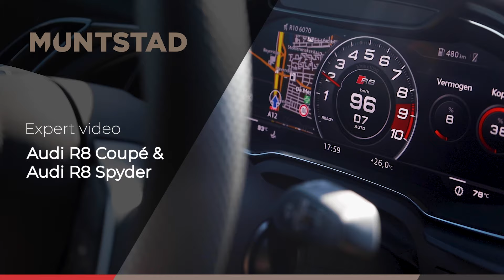R8 Coupé VS R8 Spyder | Audi | 2022 | Muntstad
De Audi R8  is verkrijgbaar als Coupé en als Spyder met volledig automatische vinnenkap. De krachtige V10-motor in de Audi R8 levert topprestaties onder alle omstandigheden. In deze video kom je alles te weten over de overeenkomsten en de verschillen tussen deze modellen.

►Hoofdstukken
00:00 Audi R8 Coupé
01:12 Best Kept Secrets
02:47 Audi R8 Spyder
03:56 Outro

► Muntstad is dé officiële merkdealer en servicepartner van Volkswagen, Audi, ŠKODA, SEAT en Volkswagen Bedrijfswagens.

Naast verkoop & onderhoud heeft Muntstad een eigen schadeherstelbedrijf, leasemaatschappij en autoverhuurtak. We zijn u graag van dienst in één van onze vestigingen in Utrecht, Zeist, Nieuwegein & Maarssen. Muntstad, uw partner in mobiliteit.